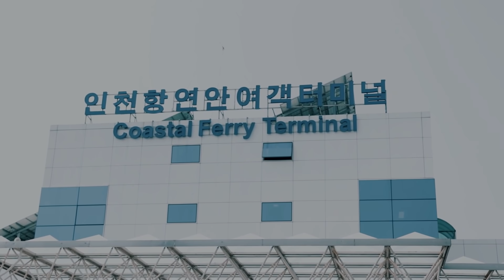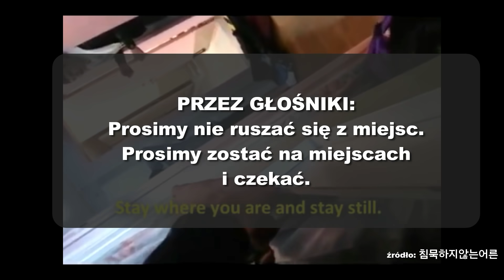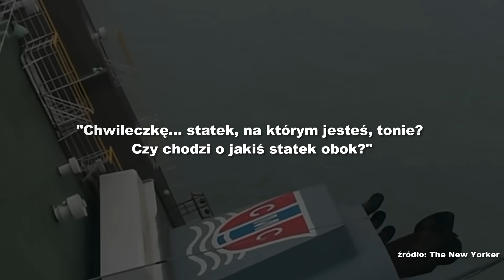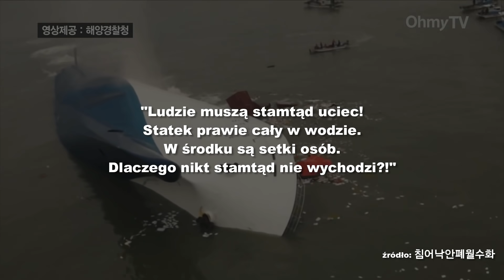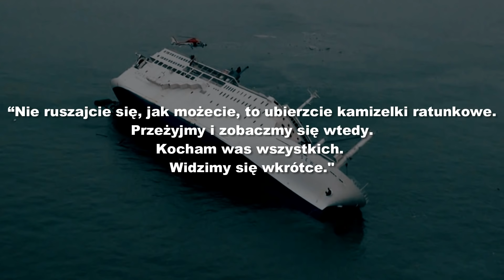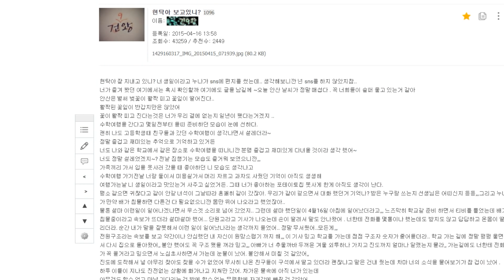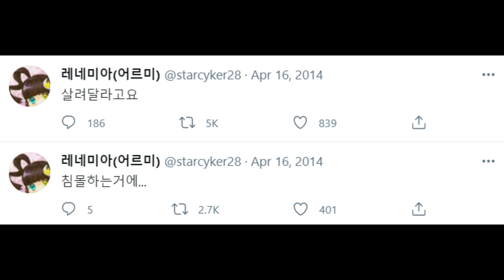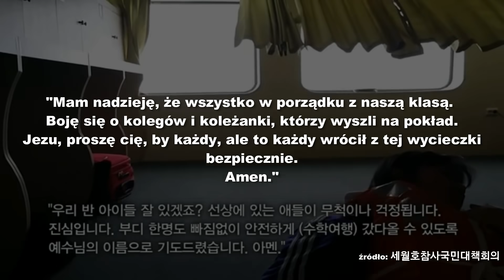"NIE ZAPOMNIMY". Siedem lat po zatonięciu koreańskiego promu SEWOL.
W tym roku mija 7 rocznica tragicznego zatonięcia promu, na którego pokładzie płynęło m.in. ponad trzystu licealistów.  Wielu z Was prosiło o opowiedzenie tej historii. W tym materiale starałam się przedstawić Wam jak najwięcej szczegółów dotyczących tej sprawy - od powodów i błędów, które doprowadziły do zatonięcia, po efekty, jakie przyniosło ono w koreańskim społeczeństwie. Zapraszam.

Linki do źródeł znajdziecie w przypiętym komentarzu

Chciałabyś/chciałbyś wspierać mój kanał? Bardzo się cieszę! Tu możesz to zrobić